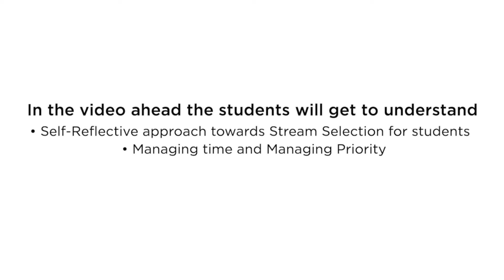28. Q/A Session For School And College Student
This Video Is About Questions Asked By School And College Students For Their Studies .